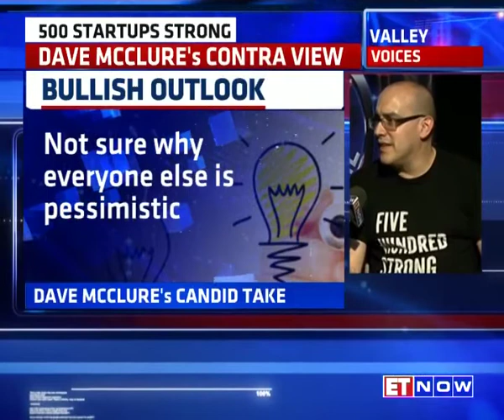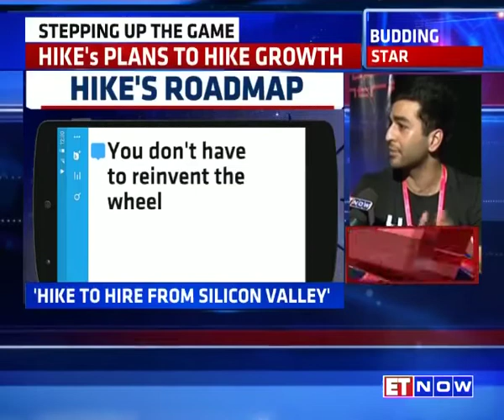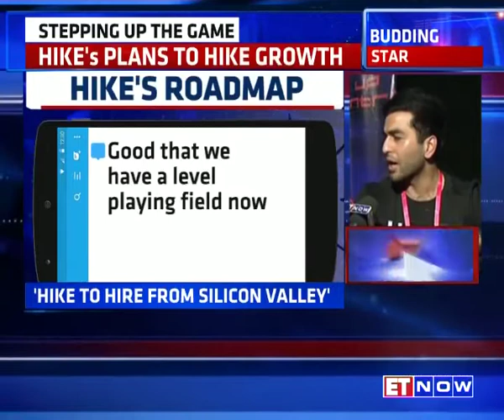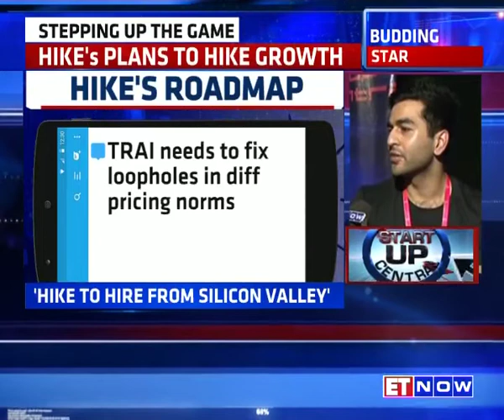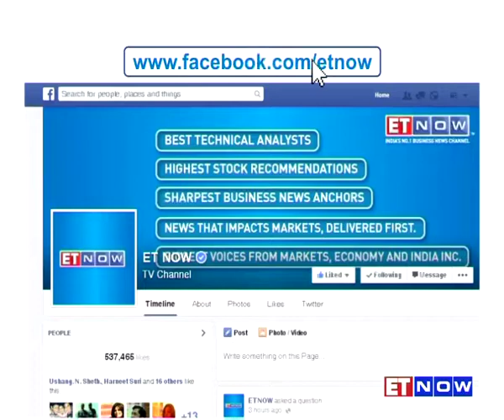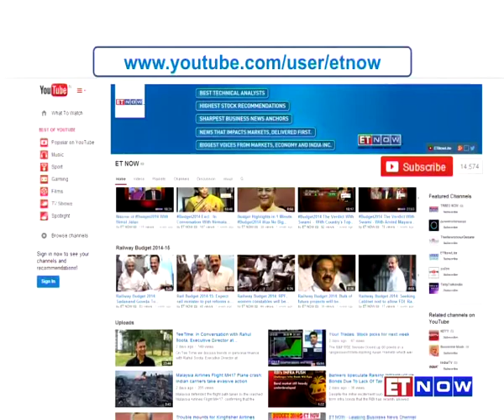David McClure, Kavin Mittal & Rohit Bansal On Startup Centrall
In this edition of Startup Central, first up we get you an exclusive conversation with Dave McClure, founder of 500 Startups talking about India's startup ecosystem. Further we have Kavin Mittal, Founder & CEO of  Hike Messenger talking about their outlined plans to hire from Silicon Valley to beef up ops. Tune in to watch the entire episode.